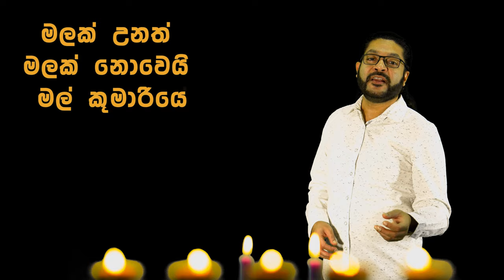mal kumarika/මල් කුමාරිකා/artist by nuwan laksri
The story about innocent girl who sells the flowers near by the temple.

If you hear the song more than one time and try to understand the meaning of it would be great. There is real meaning of it. I will leave it up to you……
MAL KUMARIKA
NUWAN LAKSRI
KEERTHI PASQUAL
RATHNA SRI WIJESINGHE
KALANI TEMPLE

Title: Mal Kumarika
Artiest: Nuwan LakSri
Lyrics: Rathna Sri Wijesinghe
Edit/Colorist: Nuwan LakSri
Choreography: Nuwan LakSri
Camera/Lighting: Nuwan LakSri